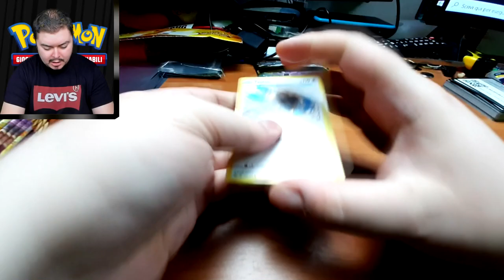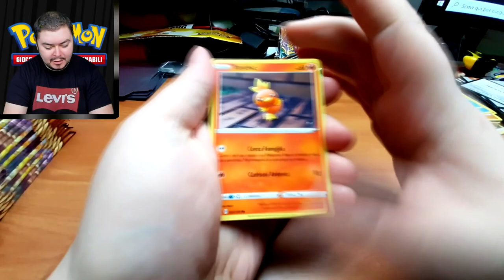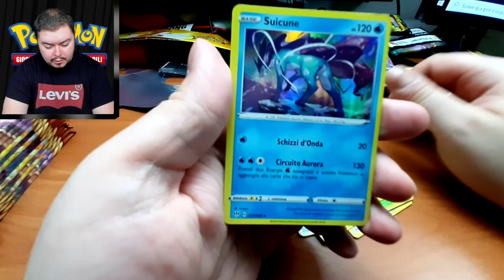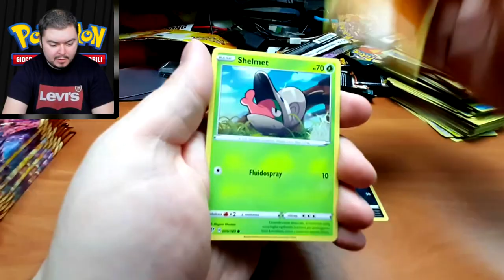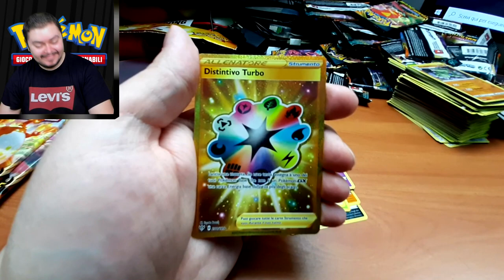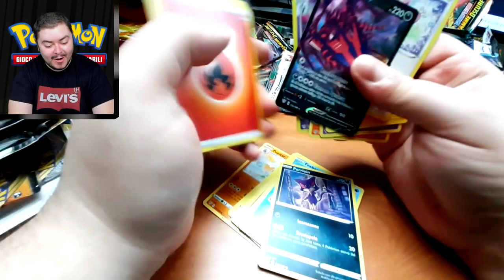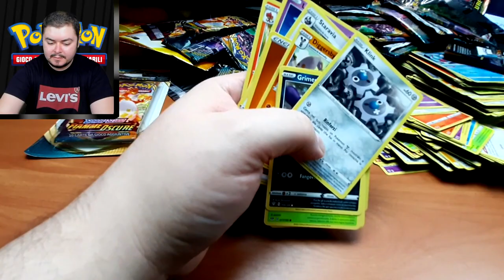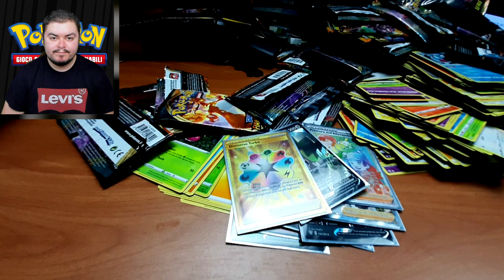Fortuna nella sfortuna? - Fiamme Oscure (parte 2/2)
Dipende da che punto la si guarda.